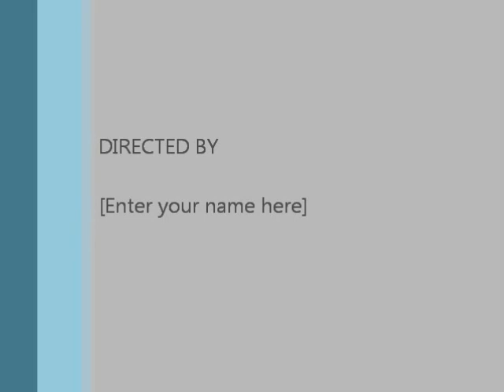shoe prank magic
doing my first stage magic trick.. the trick starts at 2.02  if ya want to forward it on